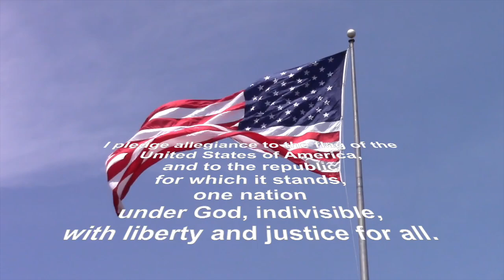Sep. 25, 2024